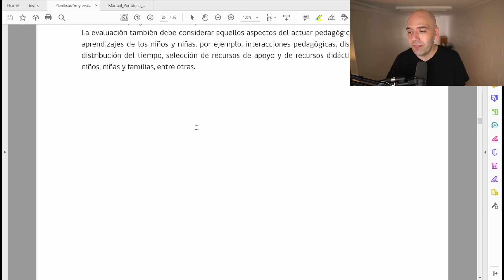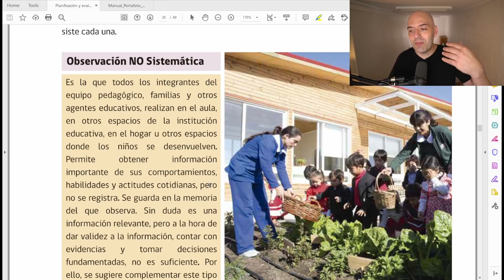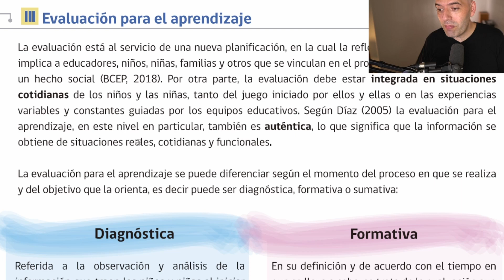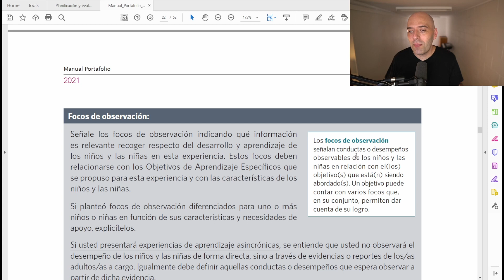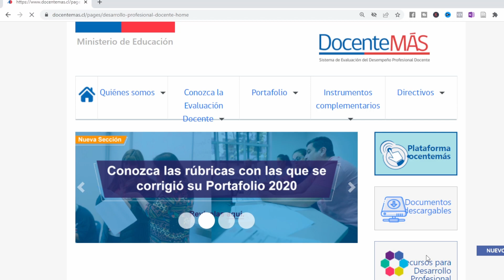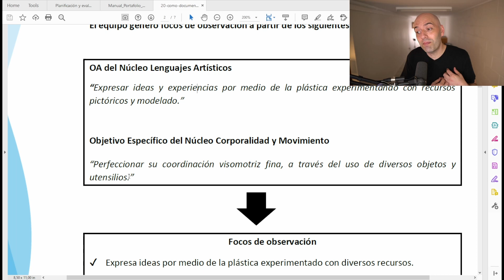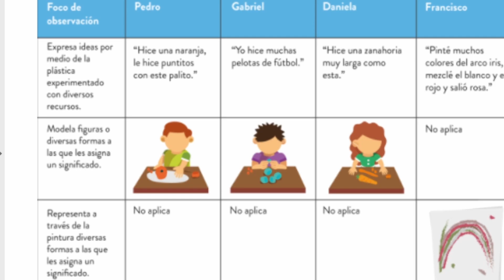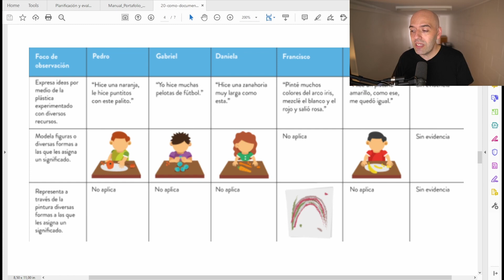Focos de observación para la Educación Parvularia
En este video explico porqué ahora en el portafolio de educación parvularia,  nos piden definir "focos de observación" en vez de "indicadores de evaluación".